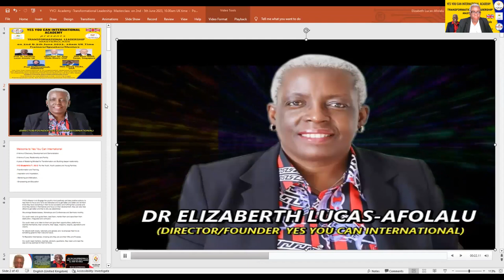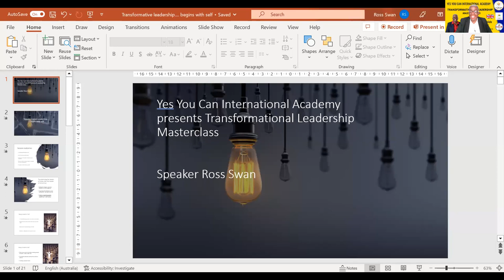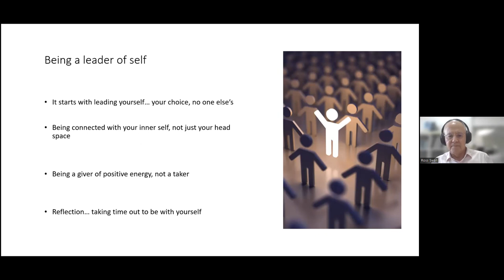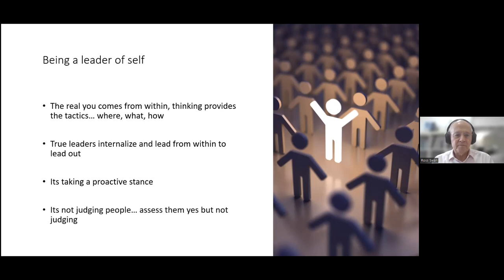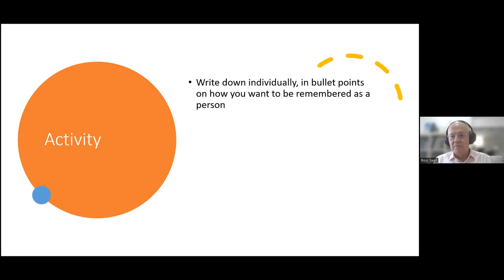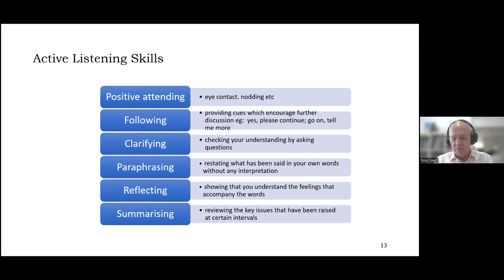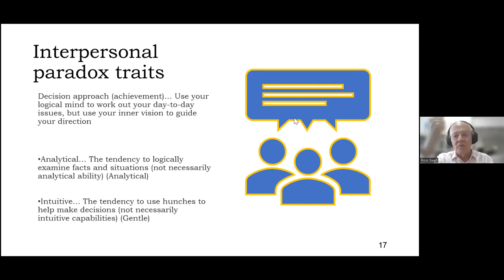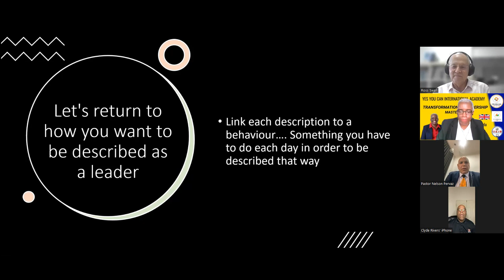YYCI Academy: Transformative Leadership Begins with SELF by Sir Ross Keith Swan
Yes You Can International Academy presents
Transformational Leadership Masterclass

Topic: Transformative Leadership begins with SELF by Sir Ross Keith Swan from Singapore